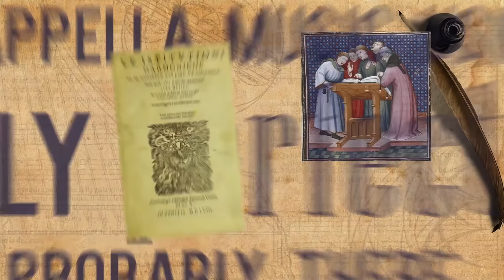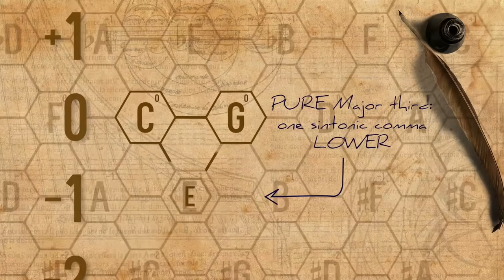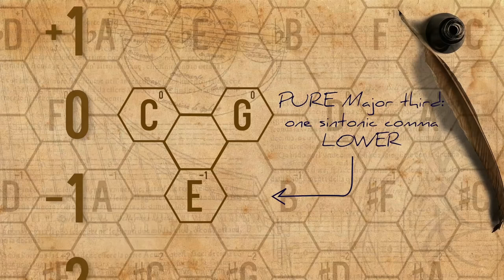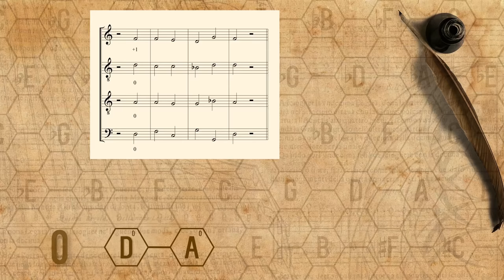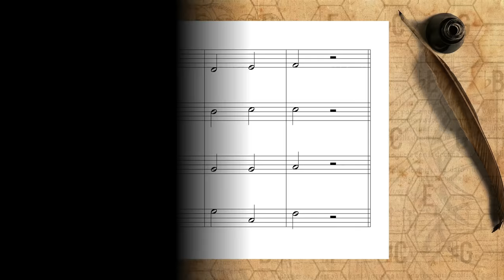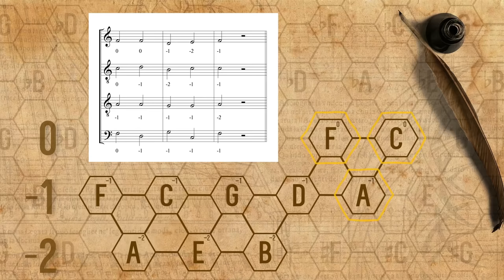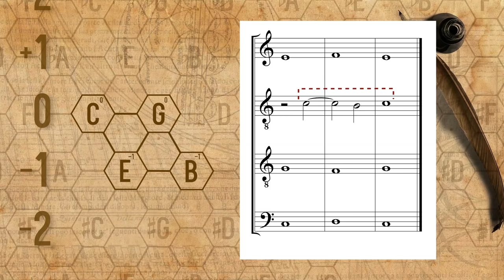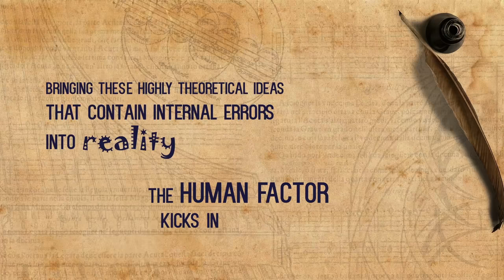Just intonation in the Renaissance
Created by Elam Rotem, Oren Kirschenbaum and Johannes Keller

The sound samples were made using a special program developed by Johannes Keller